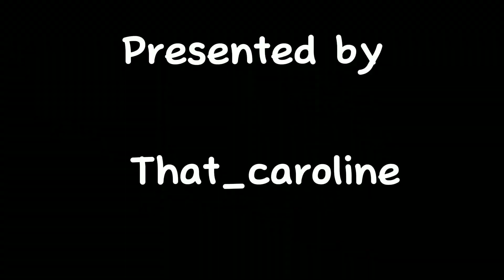my 2 Star Stable edits